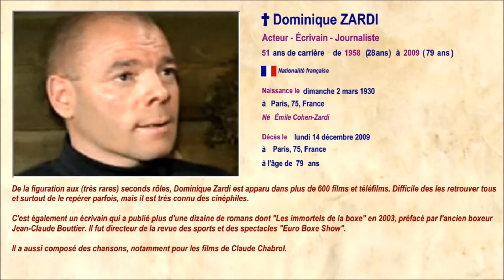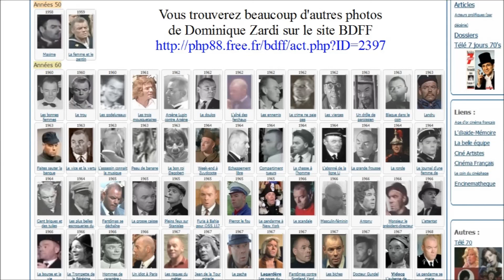Dominique Zardi, acteur français (1930-2009)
"Second couteau" de talent, Dominique Zardi a été omniprésent au cinéma et à la télévision dans plus de 600 prestations.

Book Bag par E's Jammy Jams